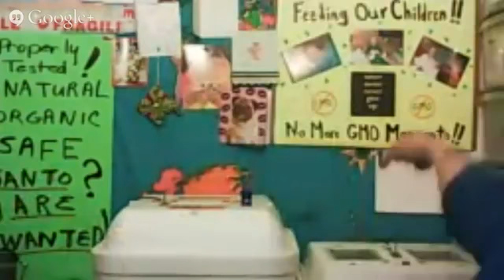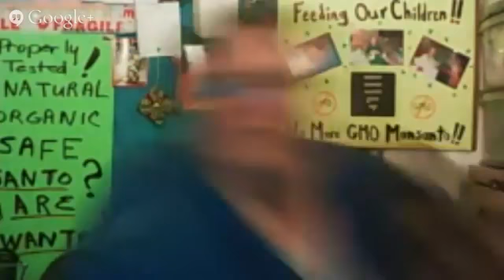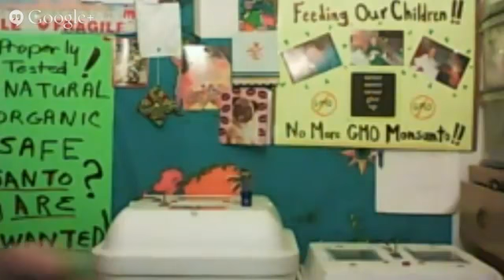Sunday Night With Bev & jnull0 April 20th 2014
This video was recorded on My Channel "Beverley Volfie" I am re-uploading it on my other existing Channel " Our Half Acre Homestead" because it is my right to do so.